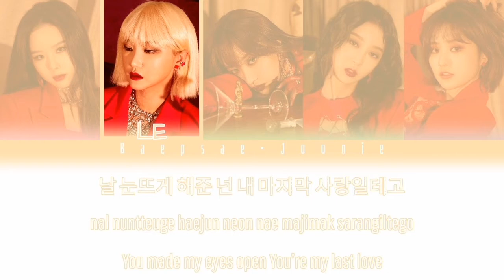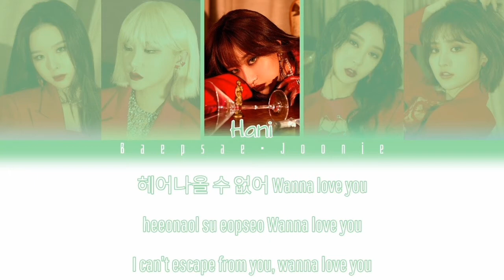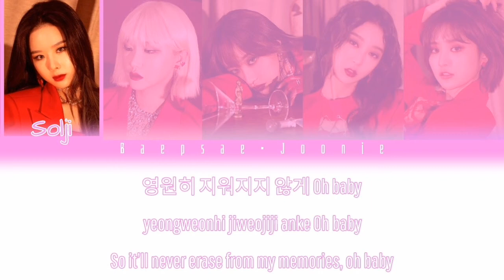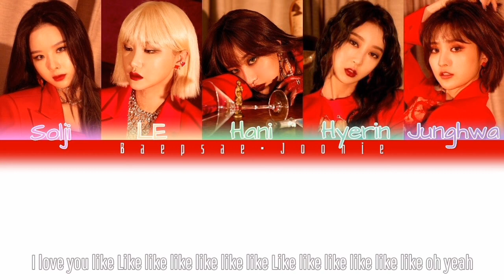EXID - I Love You (Eng/Rom/Han) Color Coded Lyrics